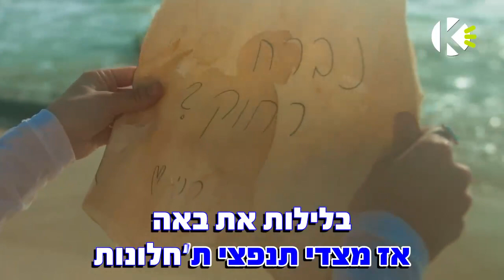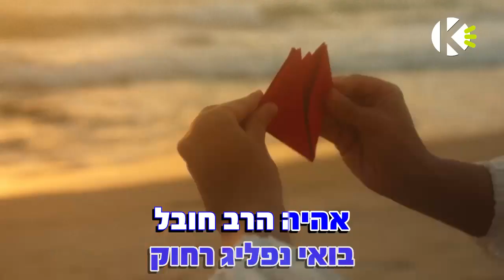אי בודד - רוי סופר - שרים קריוקי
אוהבים לשיר עם רוי סופר? שירו קריוקי באפליקציה! עכשיו להורדה חינם!!!

מילים לשיר - אי בודד - רוי סופר - שרים קריוקי

מילים ולחן: הדר סופר ורוי סופר

בואי ניסע לאי בודד להתבודד
בואי נפליג רחוק אהיה הרב חובל
בואי נבריז מהעולם ליום אחד
כי לאף אחד לא אכפת מאף אחד

או הווו או הווו
בואי נברח מפה רחוק

שמה שיר שאת אוהבת
ואת מזייפת בפזמון
אבל את מהממת
אז מצדי תנפצי ת׳חלונות
בלילות את באה אל החלומות שלי
בבקרים עושה קפה עם החולצה שלי

נברח רחוק
נברח רחוק